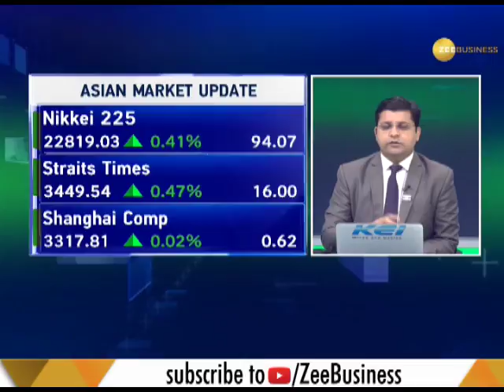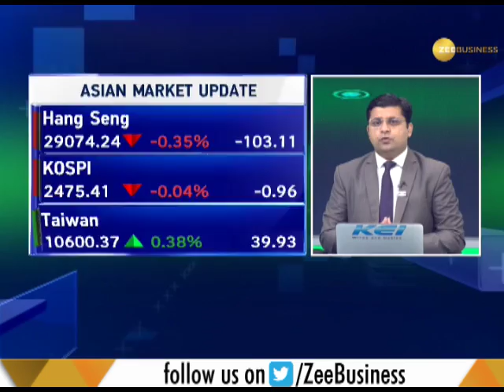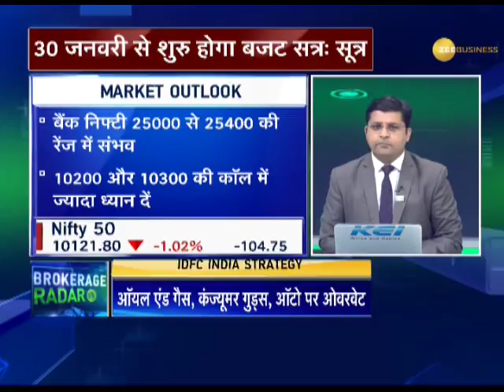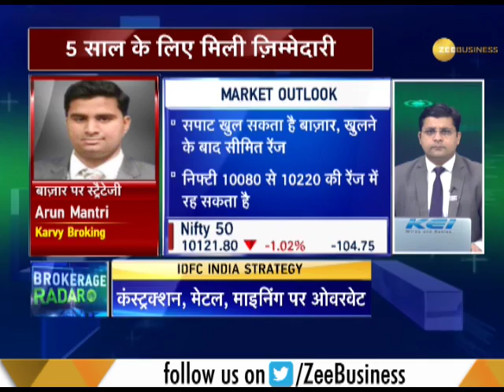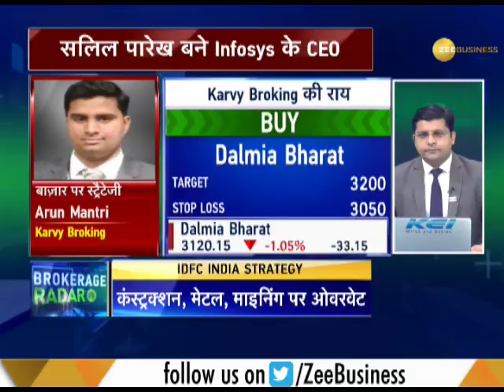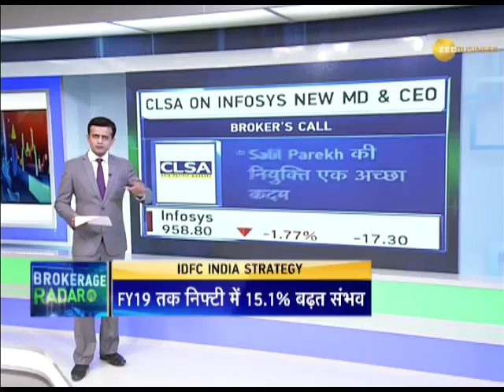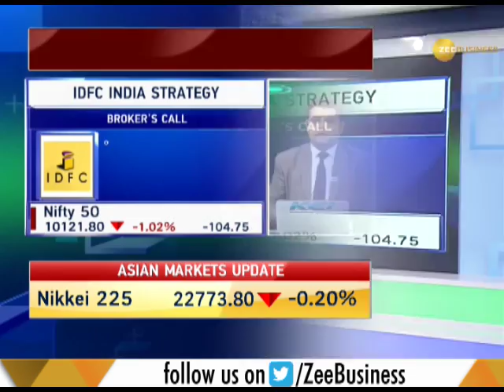Power Breakfast: Know the Asian market updates for December 4, 2017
Watch this segment of Power Breakfast to know about the Asian market updates for December 4, 2017.